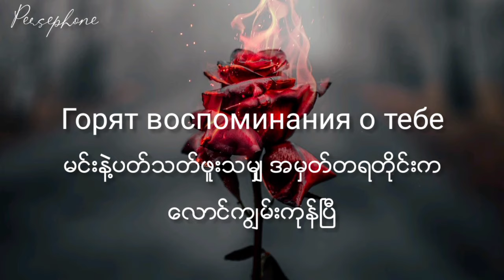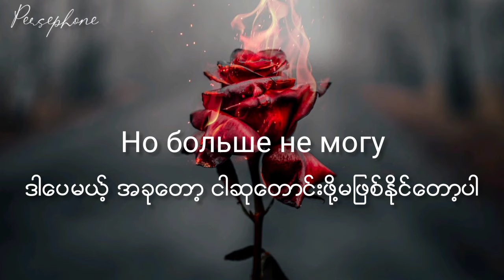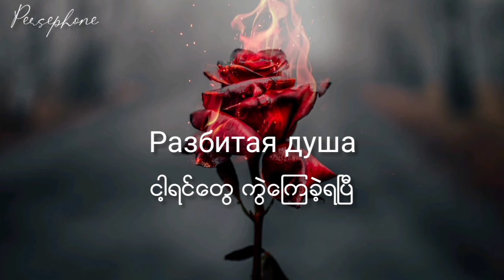Jony x Emin - Камин | MM sub